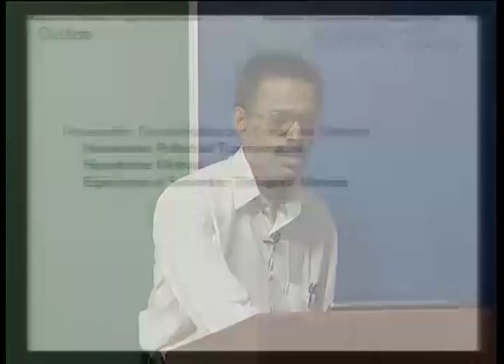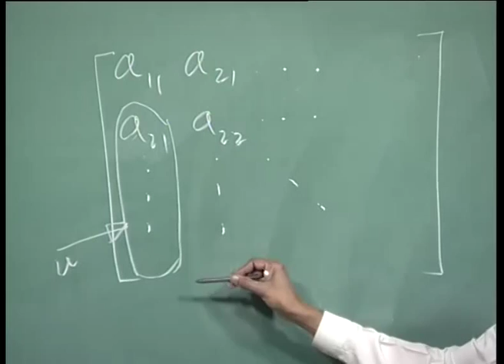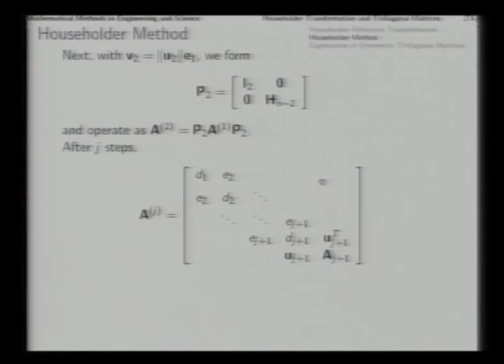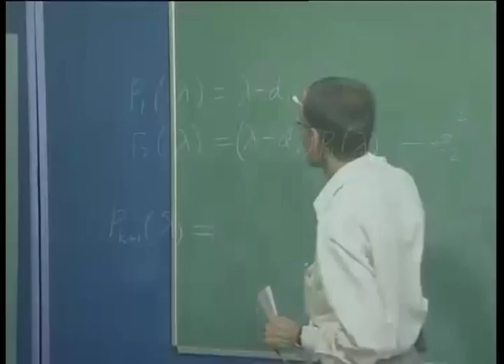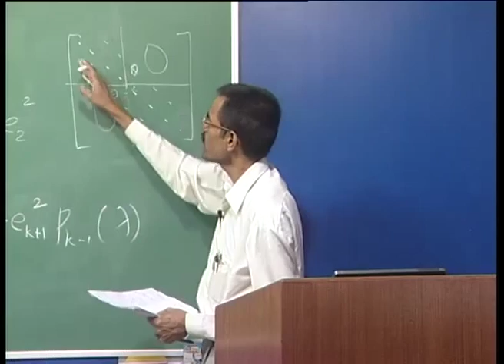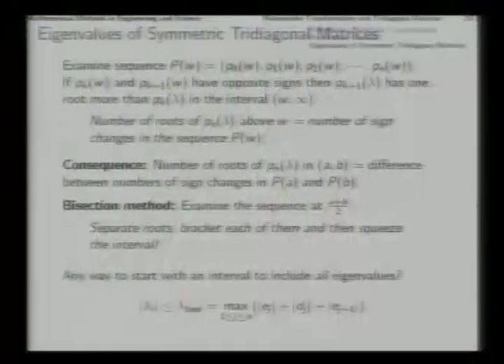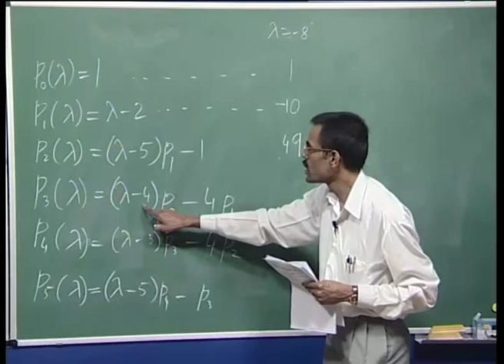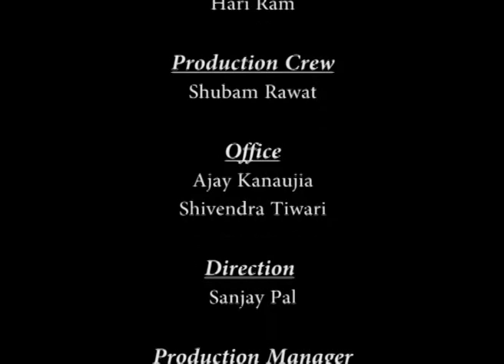Mod-02 Lec-09 Householder Method, Tridiagonal Matrices